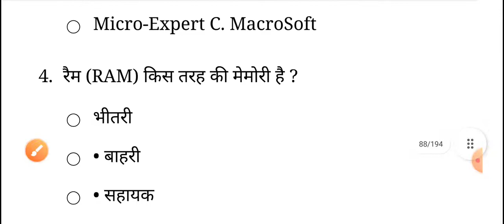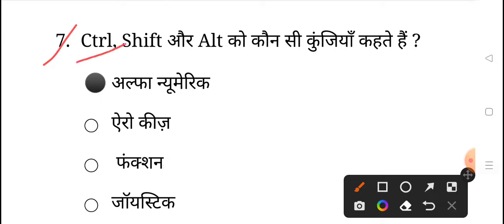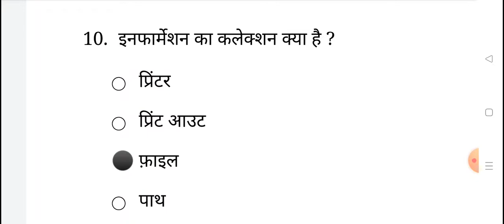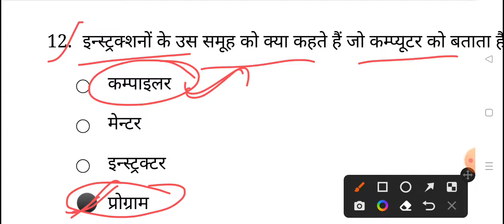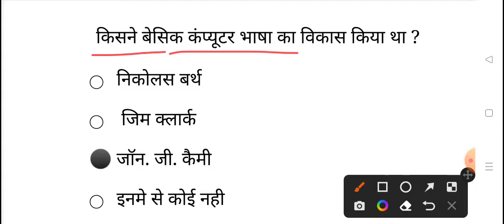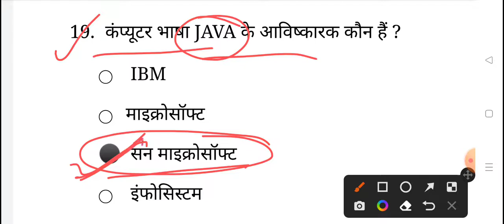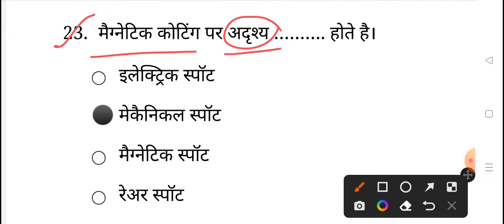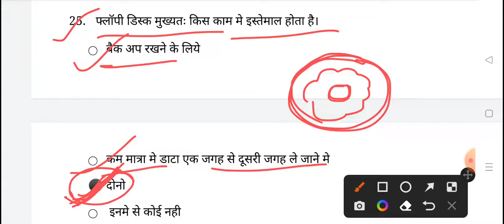UP ITI instructor Marathon class | employability skills| upsssc instructor Vacancy 2022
@UP ITI INSTRUCTOR
UP_ITI_INSTRUCTOR_practice _paper
up iti instructor Employability skills question
up iti instructor Employability skills question bank